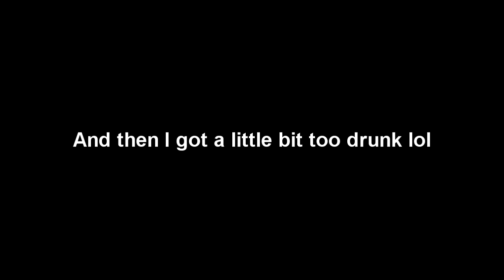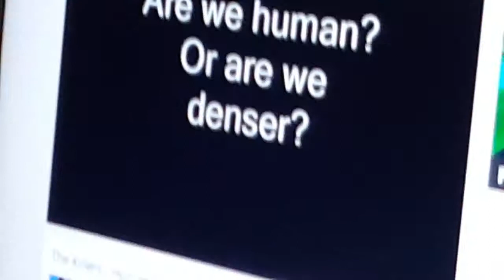24.02.17 Past Matt - Are We Denser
Past Matt does karaoke with friends, and it's embarrassing for everyone involved.

Past Matt Future Matt is a project originally conceived by Christopher Bingham, who filmed a video every other day of his life for a year and then uploaded them exactly a year later on his channel bingradio. He then filled in the days he missed with videos filmed in the present day, resulting in a conversation between his past and present self. I'm basically doing that and putting my own name in the title. It should be interesting to see how this all goes.

My twitter I guess?